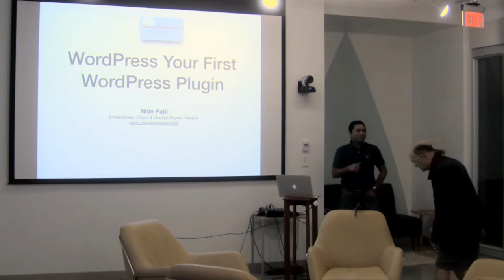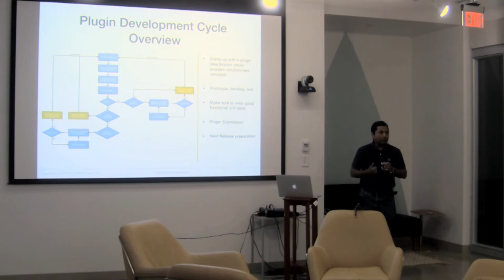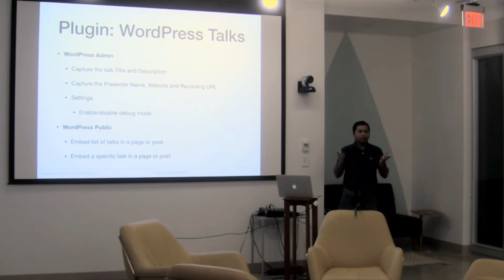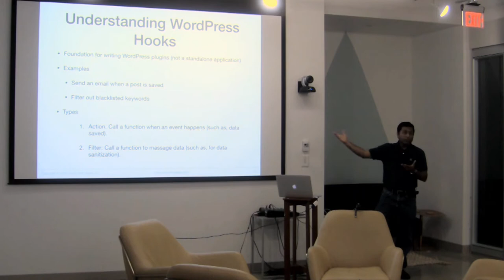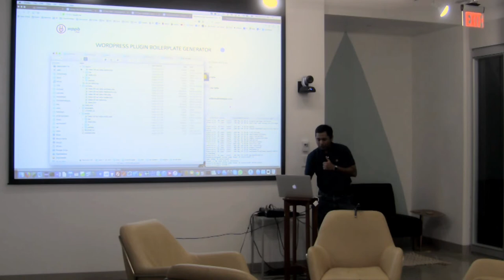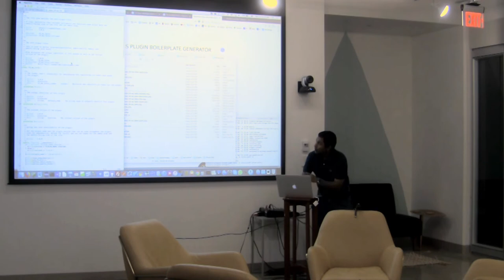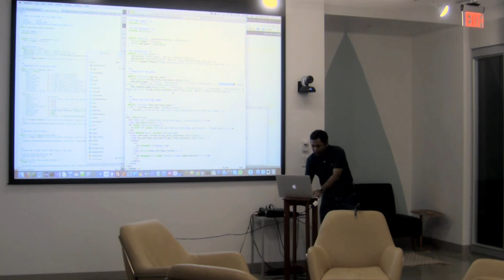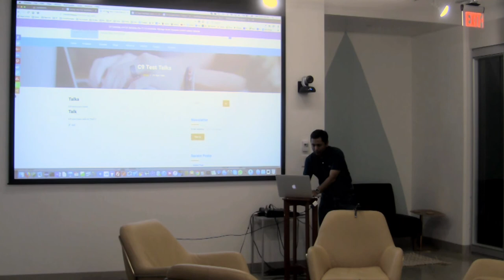201805 Writing Your First WP Plugin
Nitin Patil -

- WordPress Plugin Development Overview
- Coming up with plugin idea
- Code development
- Unit testing
- Plugin Submission
- Best Practices & Resources

Bio

A technology enthusiast and an entrepreneur with several years of experience in designing and implementing solutions in the areas of Cloud Computing, web and mobile applications. As someone who believes in making technology useful, he spent time building Smart Home solutions that add value to routine and helped other people get the benefits of the same. In his spare time, he likes to run, write code and share his skills with the community.